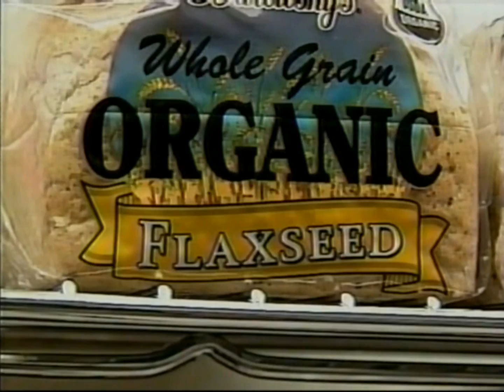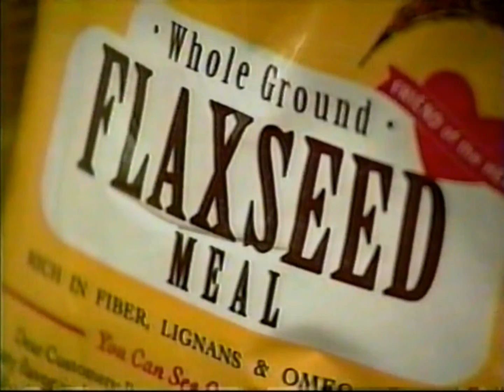Dr. Paul J. Arciero on Optimal Nutrition for Olympic Athletes..and the rest of us.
Dr. Paul speaks about the specific nutritional needs of the Olympic calibre athlete and how it applies to us, the everyday American!   Dr. Paul is a tenured college professor in the health and exercise science department at Skidmore College, specializing in performance nutrition and exercise training for optimal health.  Dr. Paul has been an active research scientist for over 24 years. His primary research interests are performance nutrition and the effects of nutritional and physical activity interventions on body composition, physical performance and optimal health.  Dr. Paul has authored over 25 peer-reviewed scientific articles, including book chapters and invited reviews in the areas of sport/performance nutrition, physical activity and disease prevention, focusing primarily on optimal health paradigms of healthy nutrition and exercise.  He has presented his research at over 100 regional, national and international conferences, as well as at numerous other public forums. He serves as a reviewer for over a dozen medical science journals in the areas of performance nutrition, athletic performance, energy metabolism, obesity and disease prevention. Dr. Paul has conducted research using grants from organizations such as the Robert Wood Johnson Foundation, National Institute of Health, Hudson-Mohawk Association of Colleges and Universities Educational Leadership Corps, Keck Foundation Grant, and Abbott Laboratories.  He is a Fellow of the American College of Sports Medicine. Dr. Paul has served as a sport/performance nutrition and exercise physiology consultant to thousands of organizations and individuals. In January 2010, Dr. Paul will be conducting a 3 month research study examining Dr. Pauls Protocol for Optimal Health on abdominal fat, body weight, cholesterol and glucose levels, and mood state in men and women.   Dr. Paul received his B.S. from Central Connecticut State University in 1986, an M.Sc. in exercise physiology from Purdue University in 1987, an M.Sc. in nutritional sciences from University of Vermont in 1993, a doctorate in physiology of exercise from Springfield College in 1993, and post-doctoral training in applied physiology from Washington University School of Medicine in 1994.   In addition to his academic and scholarly activities, Dr. Paul is a certified Yoga for Athletes Fitness System yoga instructor and has taught yoga to hundreds of individuals of all ages, both athlete and non-athlete. Dr. Paul is a former professional tennis player, competitive runner, cyclist, triathlete and Empire State Games Snowshoe Gold Medal Champion.